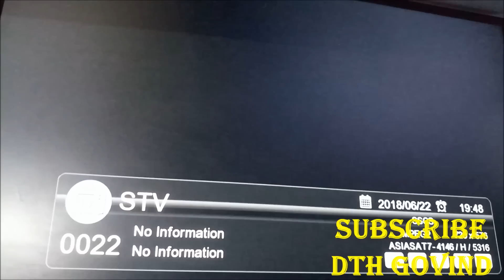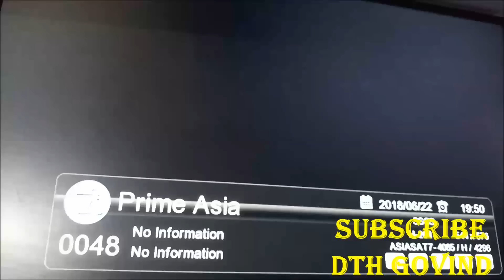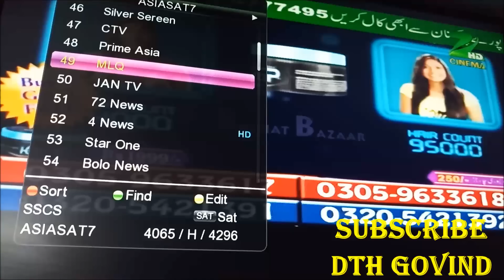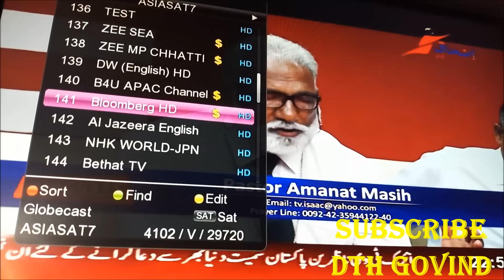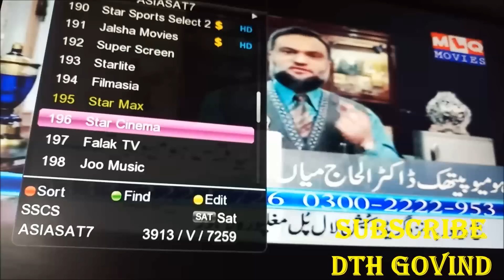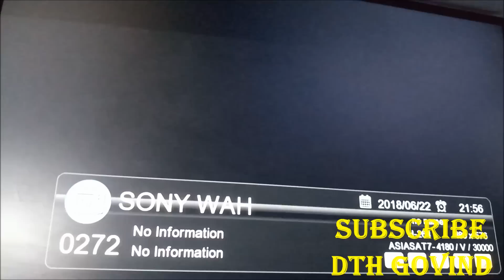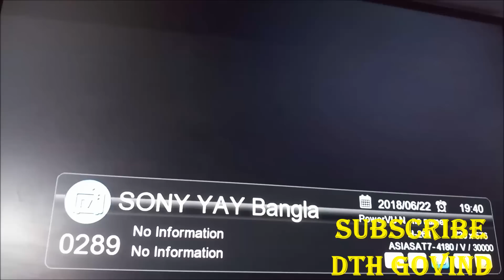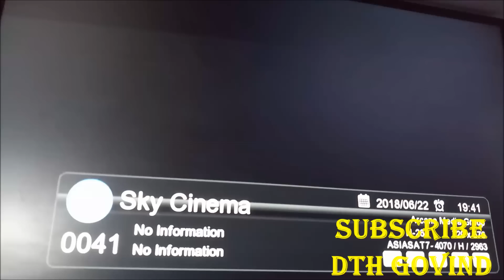NEW HD CHANNEL ADD ASIASAT 7